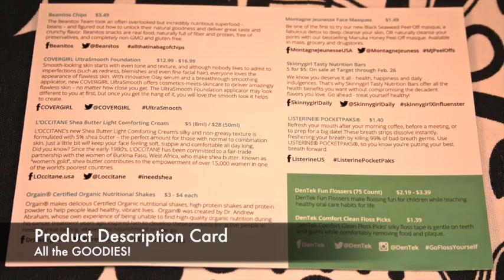Refresh VoxBox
This video is a Review of Refresh VoxBox